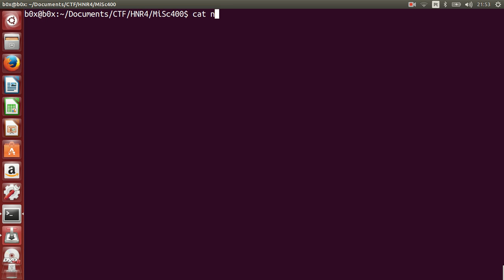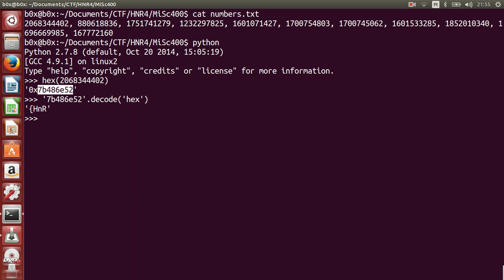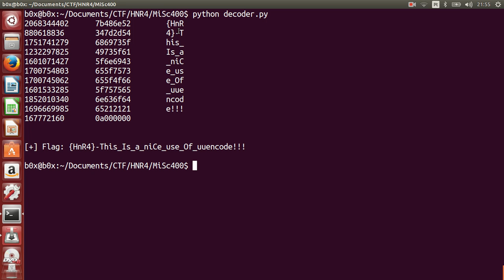Hacking N Roll: Misc400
Solução para o desafio MisC 400 do Hacking N Roll 2014